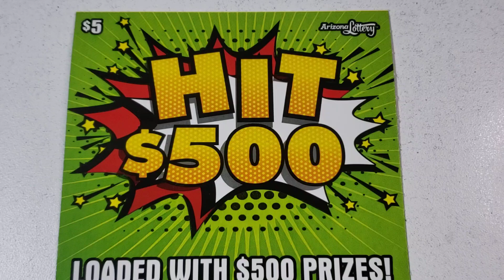Day 24⭐ $5 Hit $500 - Arizona Lottery Scratcher